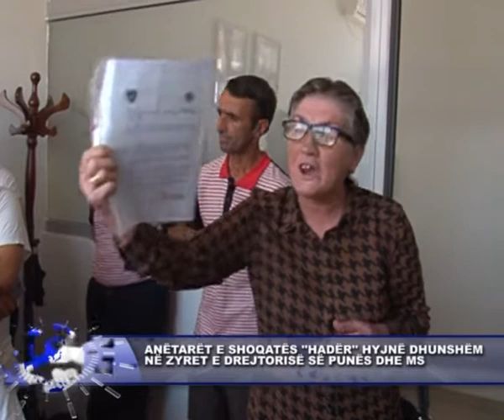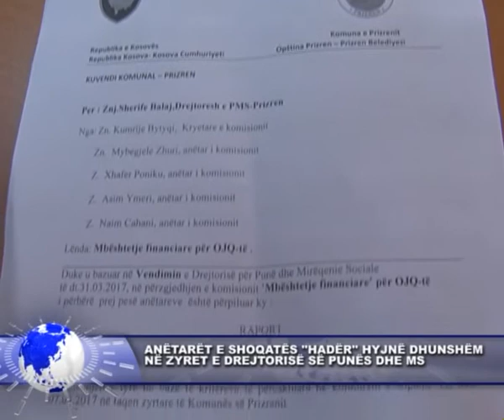12 korrik 2017 LAJMI 2PZ